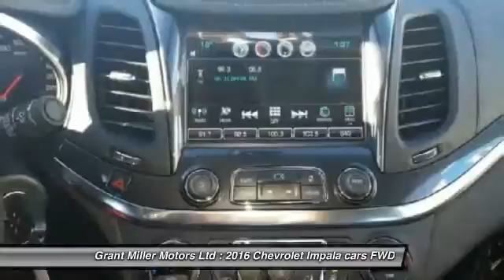2016 Chevrolet Impala Vegreville Alberta 16CV004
2016 Chevrolet Impala LT w/2LT

Grant Miller Motors Ltd
5013 -60TH STREET
Vegreville Alberta T9C 1N6

Pick up this Pearl 2016 Chevrolet Impala, available today at Grant Miller Motors Ltd. Featuring Automatic transmission, it has 12 miles. This could be the one you've been searching for.